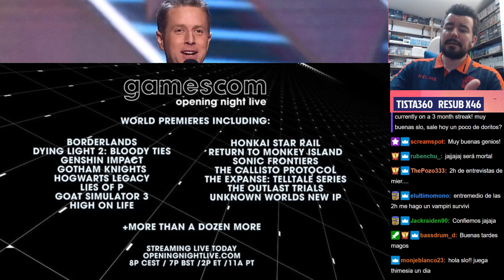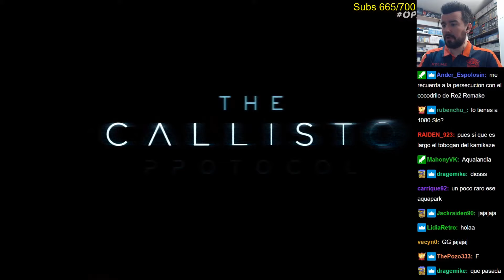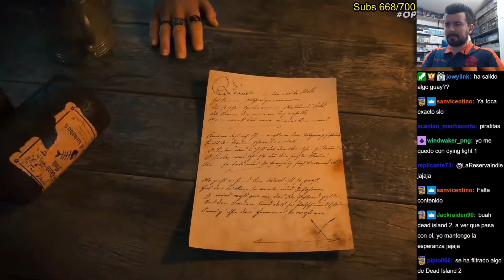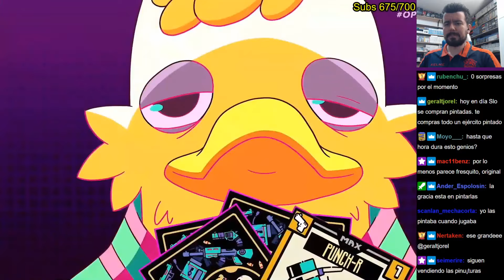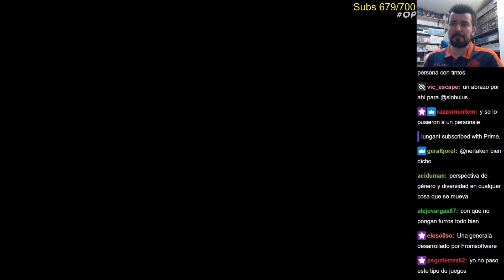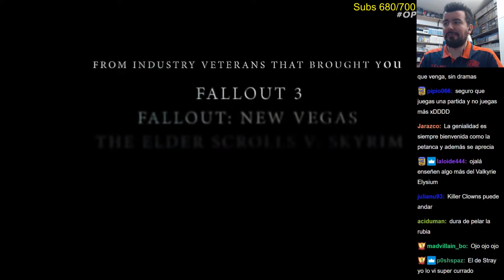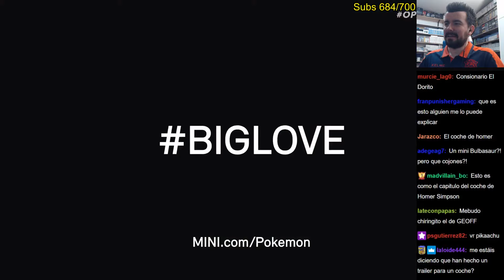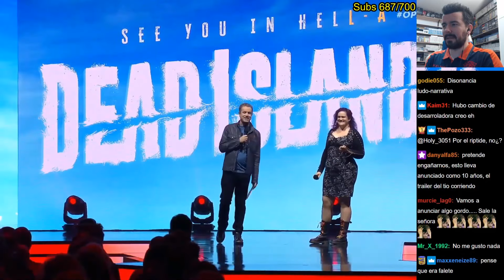GAMESCOM 2022: OPENING NIGHT LIVE